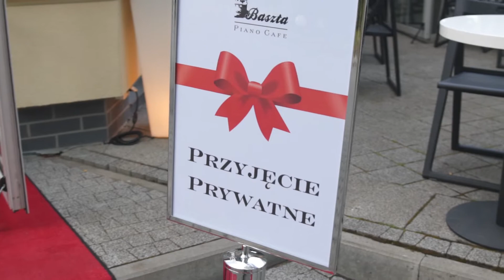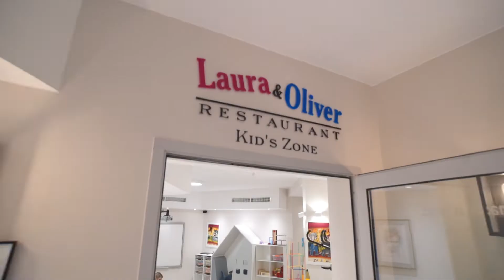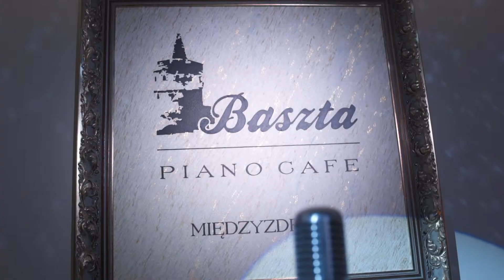MIĘDZYZDROJE BASZTA Piano Cafe - doskonałe miejsce na firmowe eventy i rodzinne przyjęcia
BASZTA  Piano Cafe to koncept na połączenie biznesu, sztuki i rozrywki na najwyższym poziomie, miejsce dla luksusowych nieruchomości i nadmorskich inwestycji w kraju i za granicą.

Połączenie wykwintnej gastronomii (włoska kuchnia, ostrygi, kawior), szlachetnych trunków (szampan, starannie wyselekcjonowane wina, wieloletnie whyski), doskonałej muzyki granej na fortepianie na żywo (jazz, klasyka, chill out, standardy muzyki rozrywkowej) oraz galerii obrazów (Kris Kaminski) ma czynić to miejsce wyjątkowym na skalę kraju i Europy.

Za dnia miejsce biznesowych spotkań, popołudniowej  kawy i wieczorowych fortepianowych koncertów... Takiej muzyki nie usłyszycie Państwo nigdzie indziej... już mówi się, że miejsce to pretenduje do miana jednego z najlepszych piano cafe w Europie.

To miejsce dla dojrzałych i świadomych swoich potrzeb gości i klientów, dla niej i dla niego, formuła zmienia się tu tak jak zmienia się ich nastrój i oczekiwania... Można posłuchać muzyki, napić się dobrego trunku lub skosztować smak kawy z 24 karatowym złotem, to wszystko przy utworach granych i śpiewanych m.in. przez takich wykonawców jak : Donald Fagen, Michael Franks, Pat Matheny, Geroge Benson, All Jarreau, Diana Krall, Sade, Barbara Straisand,
Lisa Stansfield, Lionel Richie, Marvin Gaye, Barry White, Mario Biondi, Bee Gees, Michael Buble, Chriss Botti, Michael Jackson, Shakatak, Andrea Bocelli,  Till Bronner, Tony Benet, Frank Sinatra, Joe Dassin, Demiss Rousoos, Stan Getz, Steve Wonder
i oczywiście mistrzowie i wirtuozi klawiatury jakm choćby amerykański pianista Abraham Kenner III

BASZTA - PIANO CAFE w kilku słowach...
• niepowtarzalny klimat • wyjątkowa lokalizacja w zabytkowym parku • pełne przeszklenie z widokiem na otaczającą wokół zieleń • profesjonalne nagłośnienie wewnątrz i ma zewnątrz lokalu BOSE oraz Bang & Olufsen
• najwyższy model w swej klasie fortepian YAMAHA • podjazd pod samo wejście lokalu
• nowoczesny monitoring i pełna ochrona gości • muzyka na żywo • koncerty, wywiady, pokazy... i dużo więcej